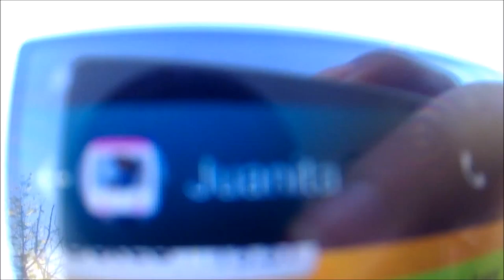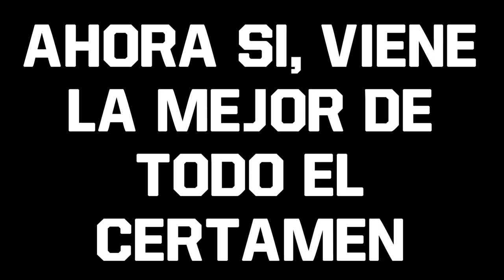CRÓNICAS DE UN JUCHIMAN T4 EP. 7 - "SEÑORITA UJAT 2K16"